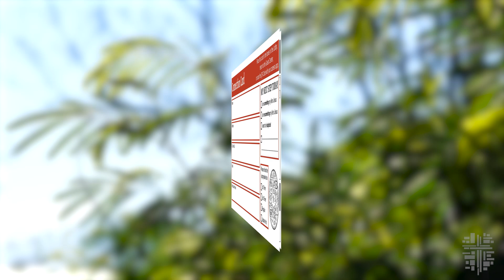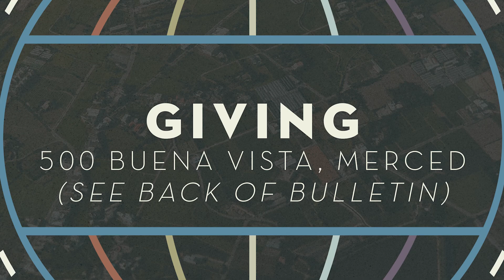Video Announcements for March 12, 2023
Here are our Video Announcements for March 12, 2023.  For more information or to register for any event mentioned here, please